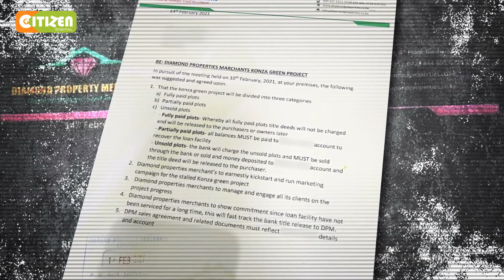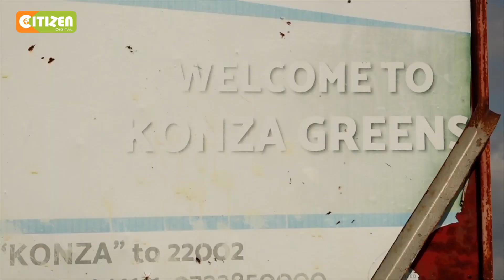Msimamizi wa kampuni ya Diamond Proterties Merchants ajitetea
Robert Mwarangu asema wanunuzi wa ploti watapewa hatimiliki 2022
Wawekezaji zaidi ya 500 hawajapewa hatimiliki za mashamba
Mwarangu: Kampuni ina deni la benki la zaidi ya Ksh. 189M